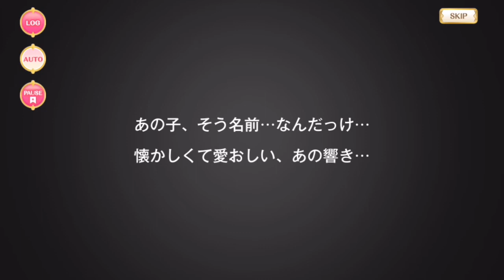マギレコ - メインストーリー 第1部 第1章 フルボイス 「はじまりのいろは」 ※BGMあり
MagiReco JP's Main Story Arc 1 Chapter 1 Episodes 1-3, voiced.

Game is マギアレコード 魔法少女まどか☆マギカ外伝 (Magia Record: Puella Magi Madoka Magica Side Story).

Timestamps:
00:00 - 1話 『小さいキュゥべえ』
08:52 - 2話 『神浜市の魔法少女たち』
25:30 - 3話 『夢で見る少女…』